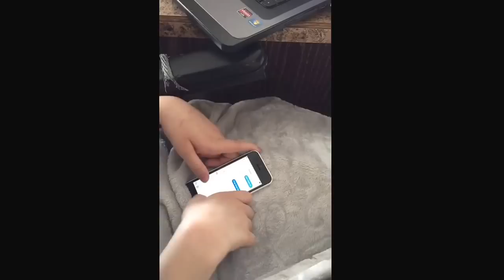How I Text C5 C6 Incomplete Quadriplegic